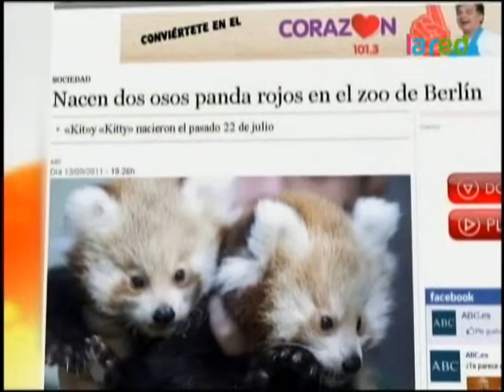Nacen dos osos panda rojos en el Zoo de Berlín"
«Kit» y «Kitty» ya pasean a sus anchas por el zoologico de Tierpark de la capital alemana, haciendo las delicias de los turistas y de sus cuidadores, quienes aún tienen que amamantar a los cachorros con biberones.